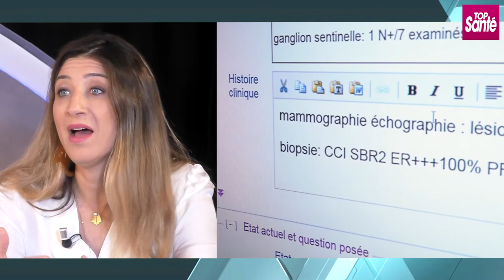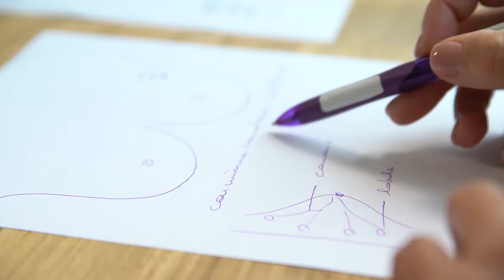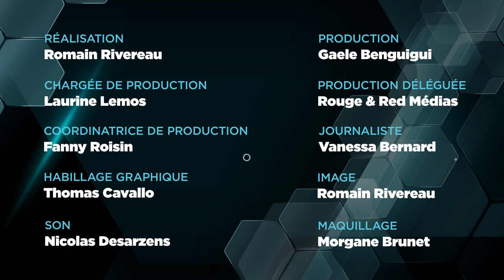Top Santé - Cancer du sein : de si grand progrès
Avec plus de 58 000 nouveaux cas, chaque année, le cancer du sein est à la fois le plus fréquent et le plus meurtrier chez la femme. Dans la majorité des cas, son développement prend plusieurs mois, voire plusieurs années. Mais dépisté tôt, c’est un cancer de bon pronostic, dont le taux de survie reste stable, de l’ordre de 87 %. Ce qui peut aussi nous réjouir, c’est que l’incidence et la mortalité de ce cancer diminuent d’année en année. Cela grâce aux formidables avancées de ces dernières années. Rencontre avec le Dr Olfa Derbel, oncologue à l’Hôpital privé Jean Mermoz – Ramsay Santé.

L'Hôpital privé Jean Mermoz est un établissement du groupe Ramsay Santé.